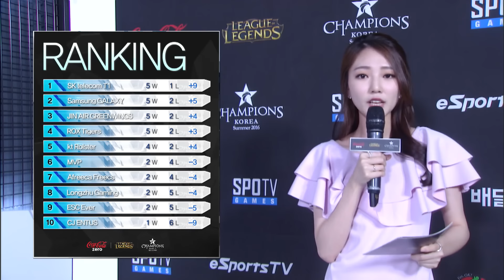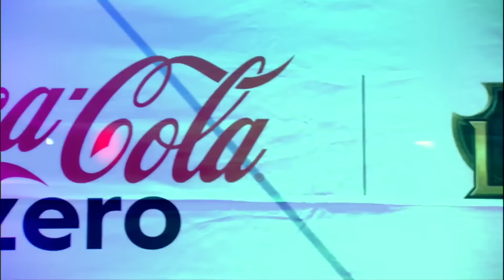진에어 vs MVP MVP 인터뷰 [16.06.20] 2016 LCK SUMMER 1라운드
2016 코카-콜라 제로 LCK SUMMER

트위터 : @sc2proleague

- SK B TV : Ch. 262
- LG U+ : Ch. 109
- Olleh TV : Ch. 283